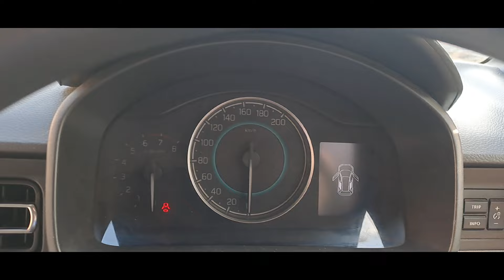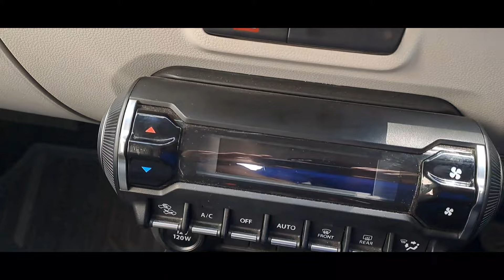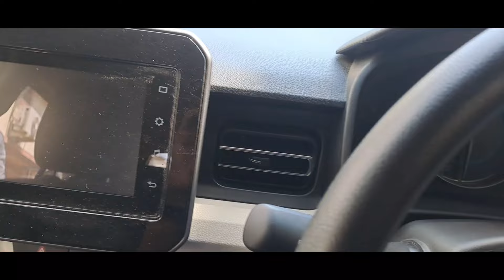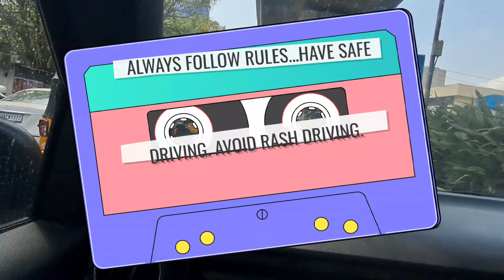MARUTI IGNIS CAR ANALYSIS AND REVIEW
@1.2 CC Engine With Four Cylinder Valve Type.

     Petrol Conversion Type. Milage 14 in City And In Long 18 KM/L

     Starting With Seven Point Odd To To Varient With Little Bit Above.

Disk Wheel, Touch System, Back Camera Support Etc